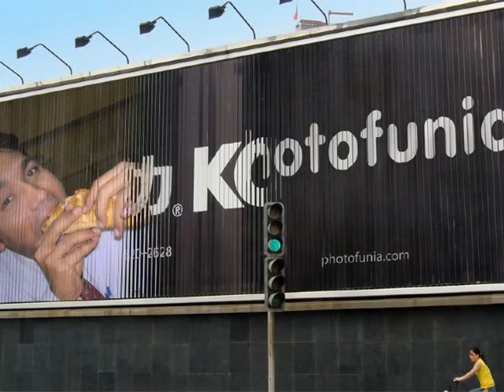Faisal Karim Khan ( Geant )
Kuch Pal Yaado Ki